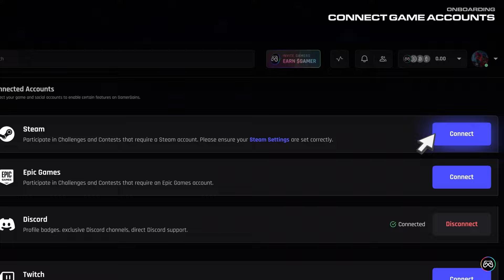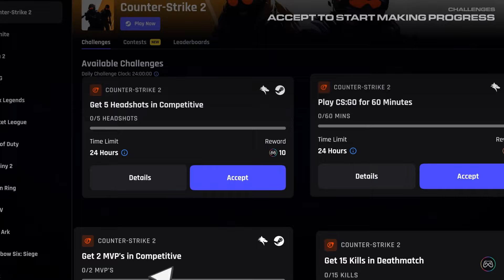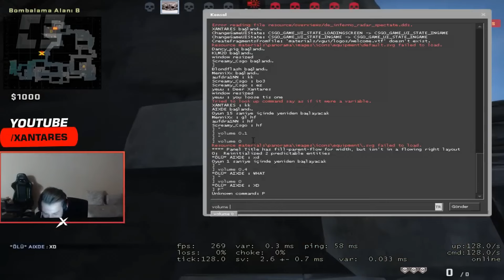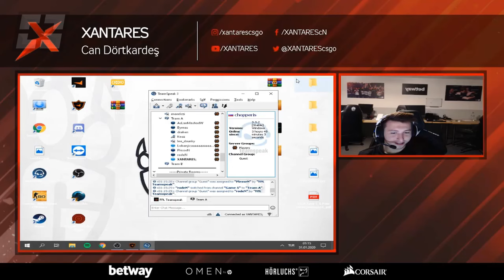XANTARES's FUNNIEST Moments of All Time..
Some of the most nostalgic XANTARES funny moments!

(rip)